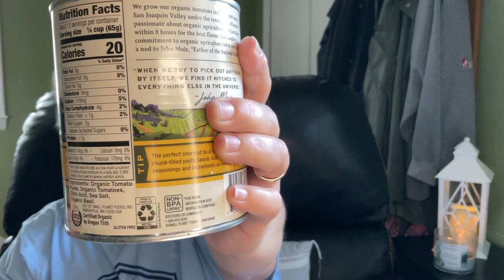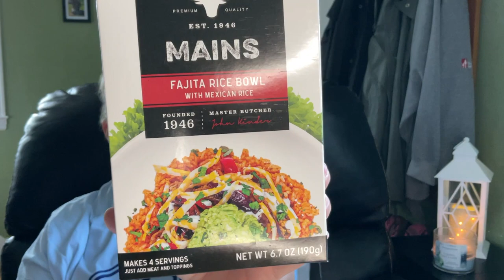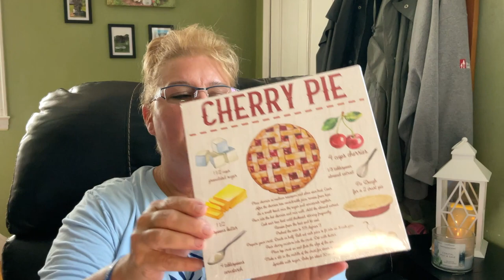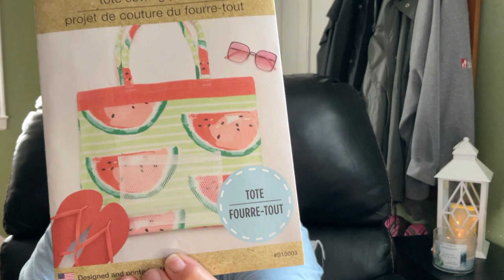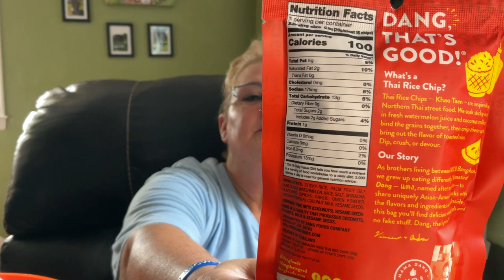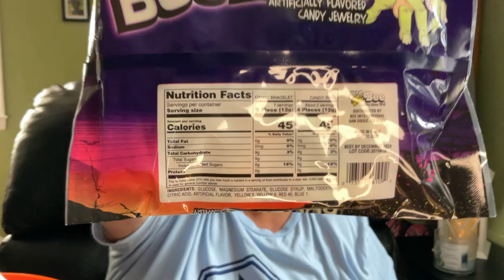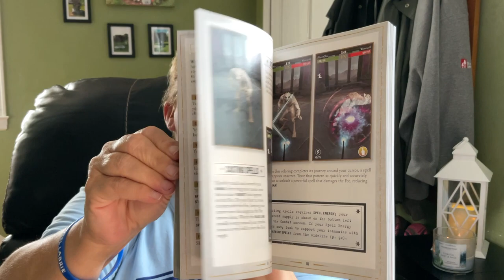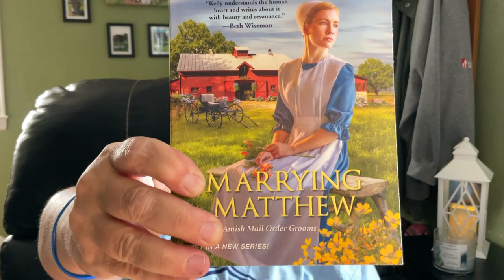DOLLAR TREE HAUL & empoweredwomenempowerwomen Giveaway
Thanks for watching another one of my dollar tree hauls, feel free to watch more, like this video and subscribe so you can get notified when I post more videos like this one...